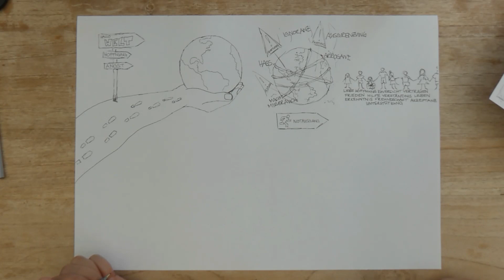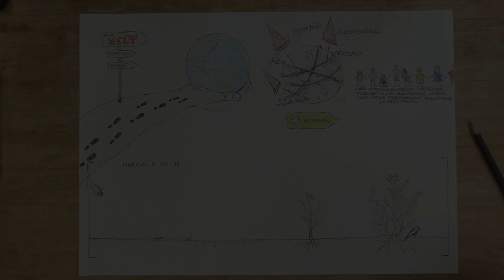Abi Gottesdienst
Wegen Corona kann der Abi-Gottesdienst nicht in einer Kirche statt finden. Damit es aber trotzdem etwas in der Art gibt, seht ihr das jetzt einfach auf YouTube